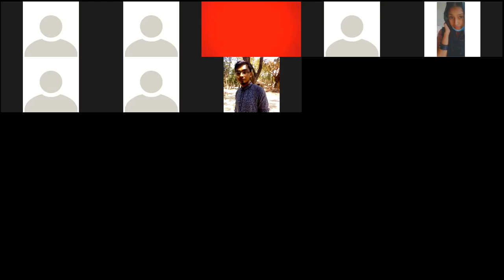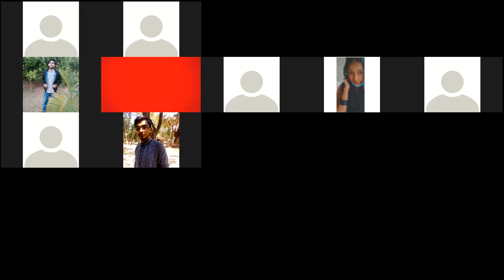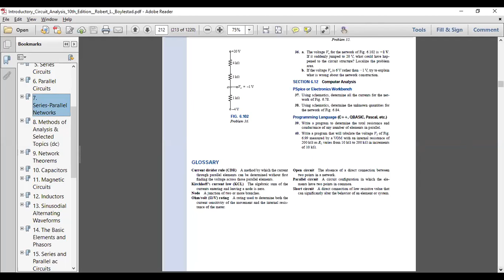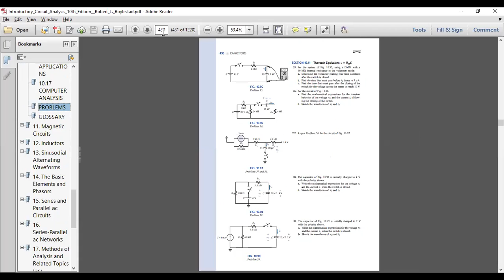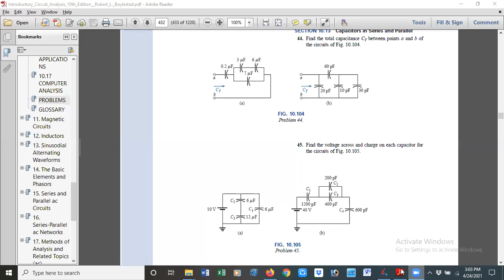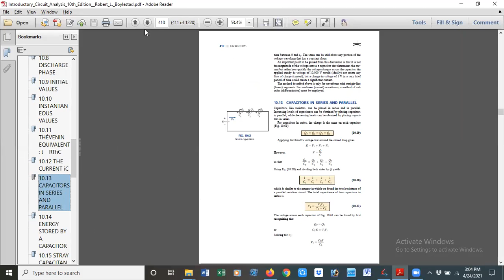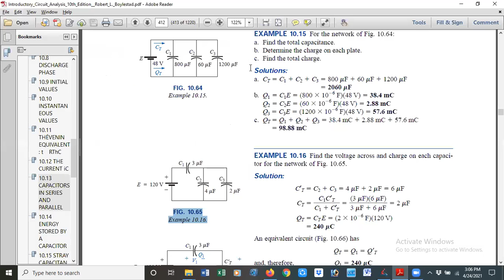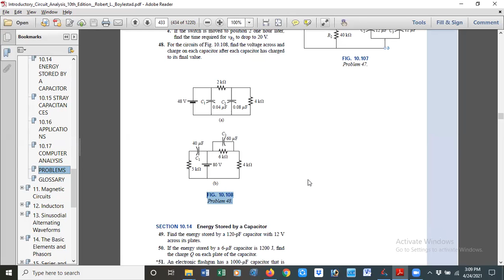2021-04-24 (BEE LAB-7)_1